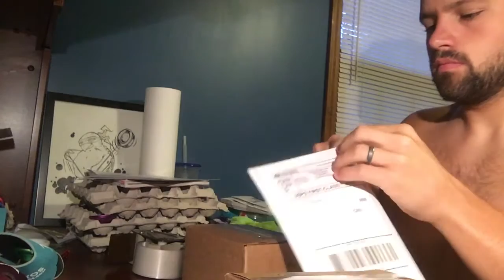The Worst Movie ep 93